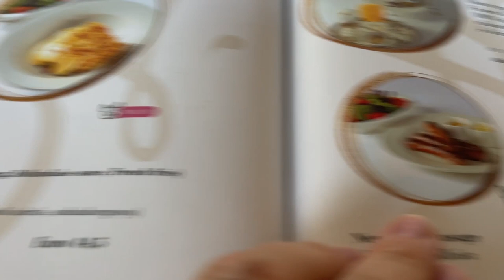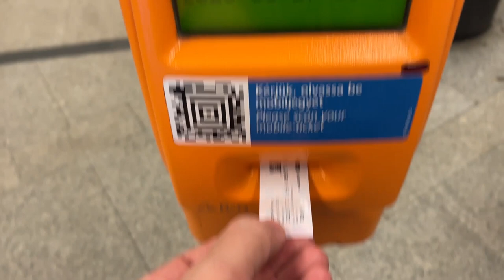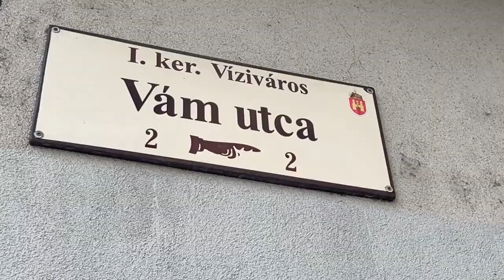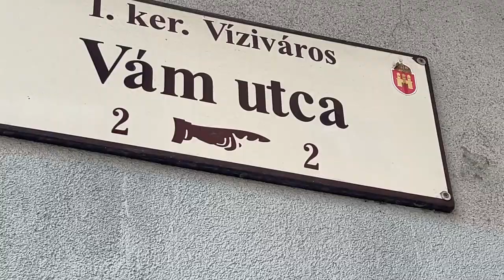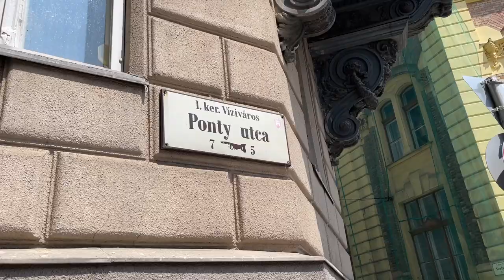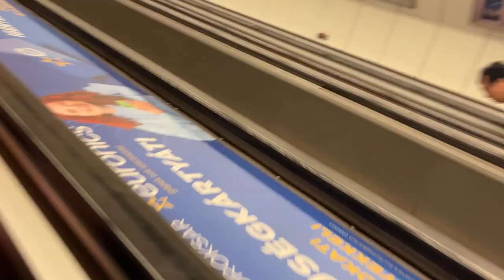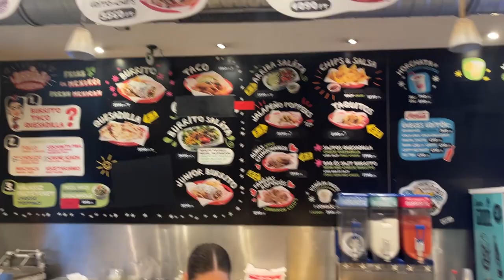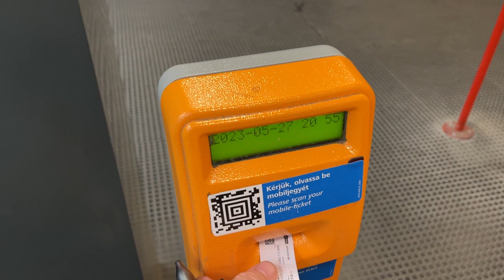This is why you NEED to visit BUDAPEST Hungary 🇭🇺 | Europe’s MOST BEAUTIFUL city?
this was our first full day exploring budapest and its amazing
such a hidden gem in europe

0:00 intro
0:24 hotel continental Budapest
1:01 New York cafe Budapest
3:55 Budapest underground
5:28 Budapest parliament building
7:32 Fisherman's bastion Budapest
8:56 Hungarian food
10:55 funicular Budapest
12:12 Budapest city tour
15:27 buda castle Budapest
18:00 continental hotel Budapest tour
19:25 karavan street food Budapest
19:56 arriba Mexican food Budapest
21:14 Budapest Danube river walk
22:09 shoes on the Danube

Dan Unplanned My Gear

Main Camera
Main Lens canon 10-18mm
other lens
50mm lens
Second Camera
Go Pro
360 camera
Camera Bag